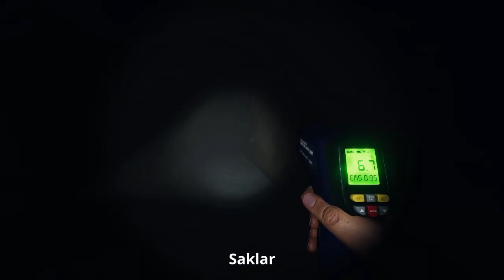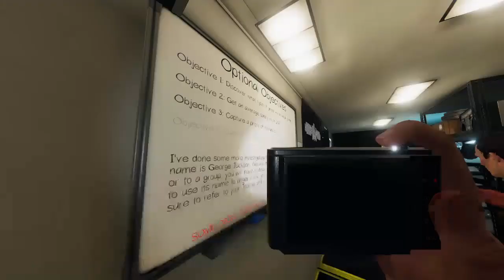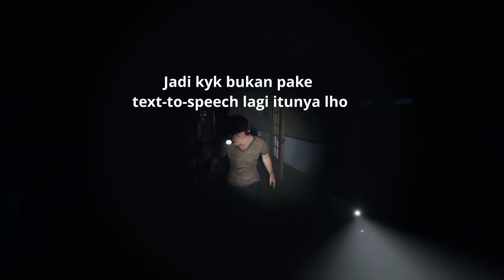[Phasmophobia] Jumat Kliwon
Pas recording iya Jumat kliwon, cuma baru uploadnya sekarang wkwkwk